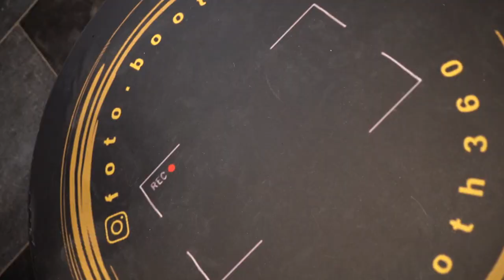360 Photobooth graduation ceremony Breda University of Applied Siences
Graduation Leisure and eventmanagement at Breda University of Aplied Siences. Tijdens de graduation van mijn eigen opleiding mocht ik de geslaagden filmen met mijn @foto.booth360 . De studenten hebben mooie herinneringen kunnen maken met hun medestudenten en familie, een ceremonie om nooit meer te vergeten!